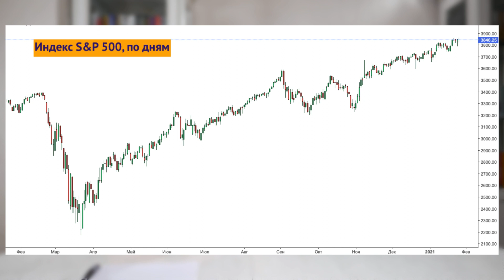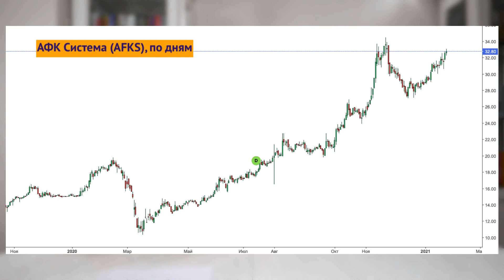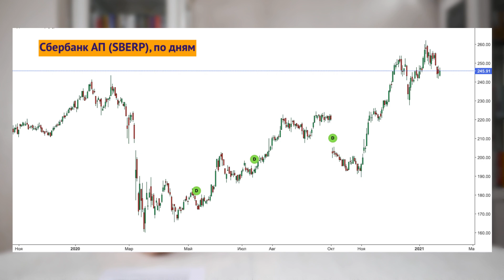Пузырь в зеленой энергетике, Сбер - русский Amazon и скачок Beyond Meat / Новости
Индекс S&P 500 обновляет новые рекорды на фоне сезона отчетов, а акции Beyond Meat так вообще взлетали на 40% в моменте. The Economist верит в экосистему Сбербанка, а АФК Система намерена удвоить дивидендные выплаты. Аналитики предупреждают: в сегменте "ответственного" ESG-инвестирования надулся безответственный пузырь. Эти и другие темы обсуждаем в дайджесте новостей на YouTube InvestFuture.

Таймкоды из видео:
00:00 Новые рекорды S&P 500
02:12 Взлет акций Beyond Meat
04:00 АФК Система удвоит дивиденды?
06:14 Сбер - российский Netflix, Google и Amazon?
08:50 Пузырь ответственного инвестирования